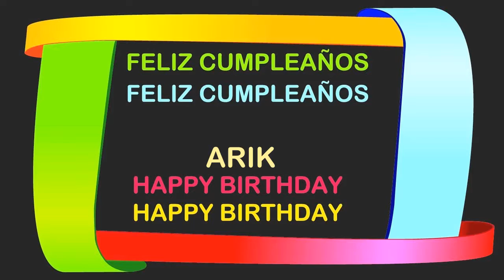Arik Birthday Postcards & Postales